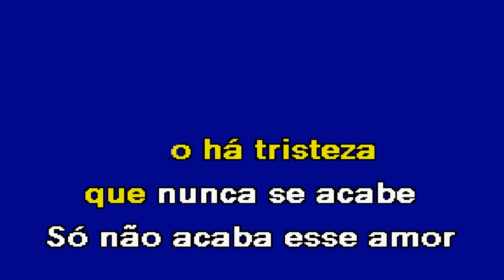PALAVRAS AO VENTO Roby & Roger Karaoke